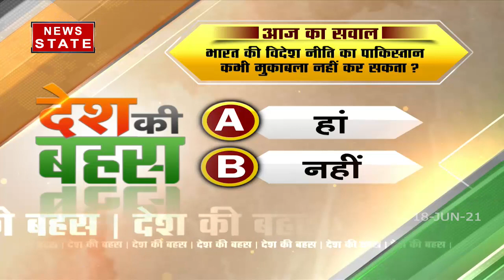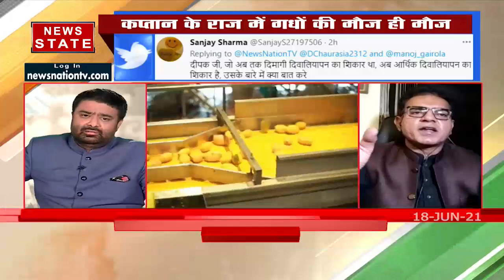Desh Ki Bahas : क्या फेल स्टेट बन चुका है पाकिस्तान?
क्या फेल स्टेट बन चुका है पाकिस्तान?

News State Apps डाउनलोड करें:
Download Android and iOS Apps for more updates: